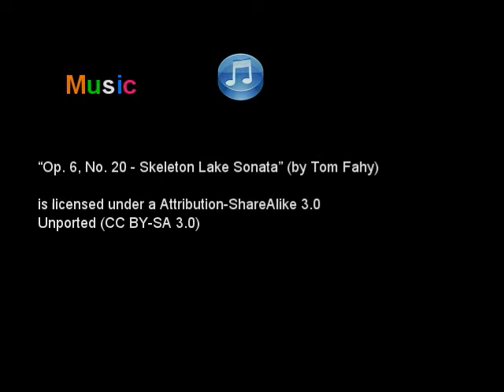Andre Rosière Art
"Op. 6, No. 20 - Skeleton Lake Sonata" (by Tom Fahy)